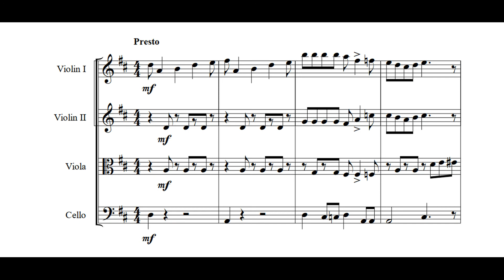Original Composition: Joy. String Quartet SHEET MUSIC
I hope yoy like my composition :)
If you would like to get notes, please click on the